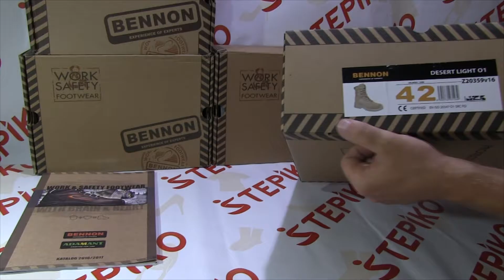Мужские тактические ботинки Bennon Desert Light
Легкие тактические ботинки, созданы из комбинированной кожи и текстильного материала, цвета пустынного песка.
Двухслойная подошва имеет амортизацию. Ботинки используются в специализации и для отдыха..